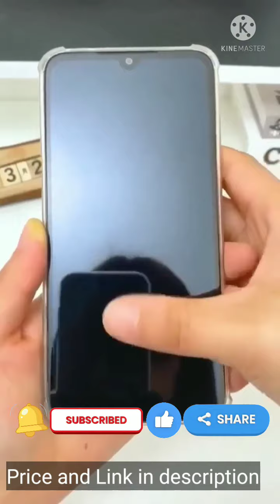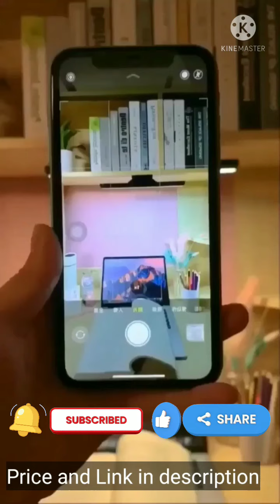Cool gadgets |New Gadgets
New Gadgets!😍Smart Appliances, Kitchen tool/Utensils For Every Home🙏Makeup/Beauty🙏

1. Washing Machine Floating Lint Hair Catcher Lint
₹ 299/-
Price may varies

2. Car Seat Storage Mesh/Organizer
₹ 2188/-
Price may varies

3. Quantum Lamp Touch Sensitive Light, Hexagon- Pack of 5
₹ 3176/-
Price may varies

4. Screen Cleaner For Mobiles/Laptop/Tablets
₹ 786/-
Price may varies

5. 6 Grid Dry Food Dispenser Kitchen Food Storage Container
₹ 1599/-
Price may varies

6. USB Electric Cigarette Lighter for Men Mobile Phone Holder Lighter Univarsal for All Mobile Phone
₹ 849/-
Price may varies

7. paper soap strips for travelling handwash
₹ 170/-
Price may varies

8. Portable Clothes and Shoes Dryer Fast Drying Cloth Suit Electric Folding
₹ 1499/-
Price may varies

9. Hidden Retractable Office Desk Adhesive Dustbin Garbage Waste Bin
₹ 399/-
Price may varies

10. Stick Magnet Mount Dimmable Touch Light Bar
₹ 3742/-
Price may varies